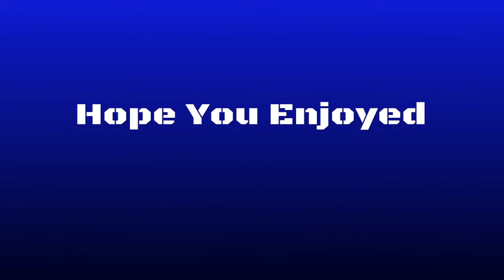My B03 video from 6yrs ago 😂